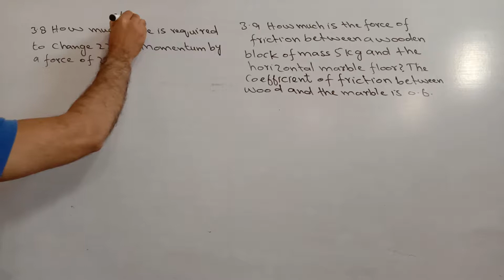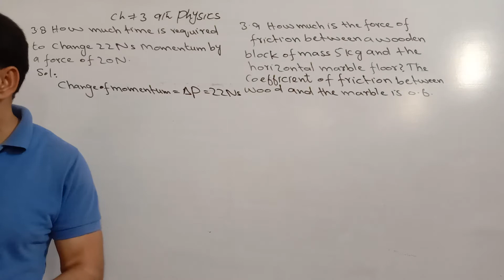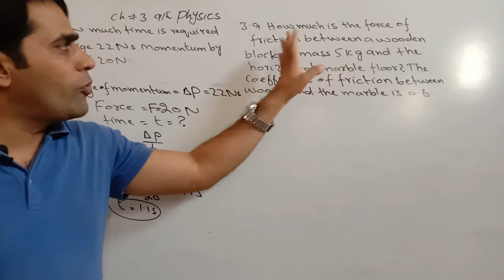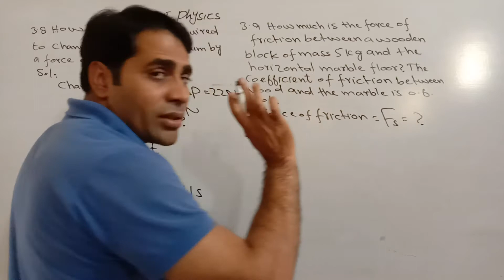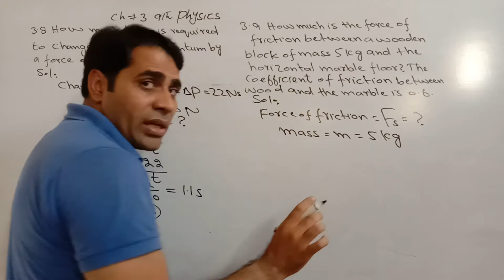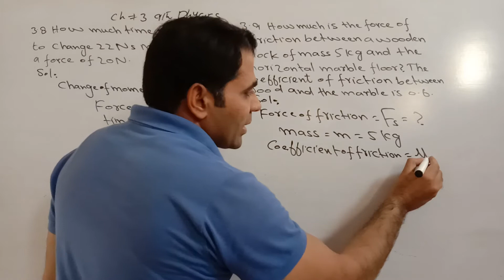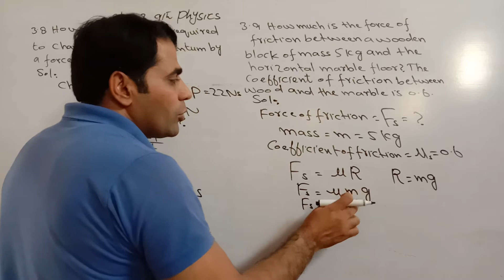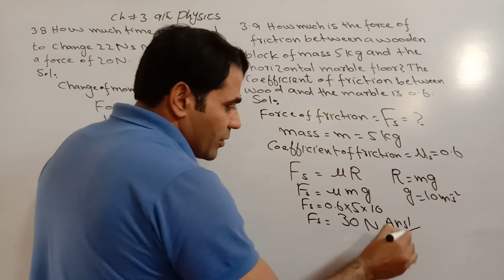9th Physics, Chapter 3 - Numerical no. 3.8 and 3.9| 9th Class Physics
Matric Part 1 Physics, ch 3, Numerical 3.8 to 3.9 - Physics Ch 3 Dynamics - 9th Class Physics